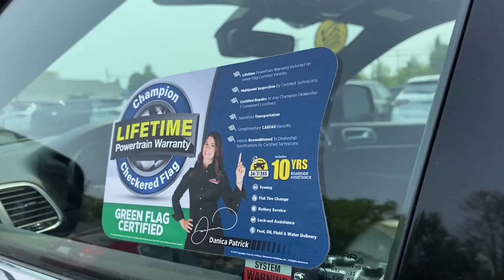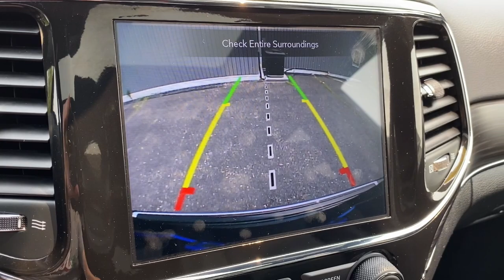2022 Jeep Grand Cherokee WK Brighton, Novi, Howell, Wixom, Pickney, MI AT19030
Diamond Black Crystal Pearlcoat Used 2022 Jeep Grand Cherokee WK Limited available in Brighton, Michigan at Brighton Chrysler. Servicing the Novi, Howell, Wixom, Pickney, MI area.

Brighton Chrysler
9827 E Grand River Ave

Located At Champion Chrysler Jeep Dodge Ram Of Brighton, MI And Available At All 7 Champion Auto Group Locations! The next step? Give us a call to confirm availability and schedule a hassle free test drive! While every reasonable effort is made to ensure the accuracy of this information, we are not responsible for any errors or omissions contained on these pages. Tax, title, license, doc, CVR and reconditioning not included in advertised price. See dealer for details. Recent Arrival! Clean CARFAX. Priced below KBB Fair Purchase Price!2022 Jeep Grand Cherokee WK Limited Diamond Black Crystal Pearlcoat 4WD 3.6L V6 24V VVT 8-Speed AutomaticOdometer is 11387 miles below market average!
ENGINE: 3.6L V6 24V VVT UPG I W/ESS  (STD),DIAMOND BLACK CRYSTAL PEARLCOAT,TRANSMISSION: 8-SPEED AUTOMATIC (850RE)  (STD),TIRES: 265/60R18 BSW A/S LRR  (STD),WHEELS: 18 X 8.0 TECH GRAY DIAMOND CUT  (STD),QUICK ORDER PACKAGE 2BH  -inc: Engine: 3.6L V6 24V VVT UPG I w/ESS  Transmission: 8-Speed Automatic (850RE),BLACK  LEATHER TRIMMED BUCKET SEATS,Four Wheel Drive,Power Steering,ABS,4-Wheel Disc Brakes,Brake Assist,Aluminum Wheels,Temporary Spare Tire,Sun/Moonroof,Generic Sun/Moonroof,Heated Mirrors,Power Mirror(s),Integrated Turn Signal Mirrors,Rear Defrost,Privacy Glass,Intermittent Wipers,Variable Speed Intermittent Wipers,Rear Spoiler,Remote Trunk Release,Power Liftgate,Power Door Locks,Daytime Running Lights,Automatic Headlights,Fog Lamps,AM/FM Stereo,Satellite Radio,Bluetooth Connection,HD Radio,Requires Subscription,MP3 Player,Steering Wheel Audio Controls,Auxiliary Audio Input,Power Driver Seat,Power Passenger Seat,Mirror Memory,Driver Adjustable Lumbar,Seat Memory,Power Driver Seat,Driver Adjustable Lumbar,Power Passenger Seat,Passenger Adjustable Lumbar,Pass-Through Rear Seat,Rear Bench Seat,Adjustable Steering Wheel,Trip Computer,Power Windows,WiFi Hotspot,Leather Steering Wheel,Heated Steering Wheel,Keyless Entry,Power Door Locks,Keyless Start,Keyless Entry,Power Door Locks,Universal Garage Door Opener,Cruise Control,Climate Control,Multi-Zone A/C,A/C,Woodgrain Interior Trim,Leather Seats,Bucket Seats,Auto-Dimming Rearview Mirror,Driver Vanity Mirror,Passenger Vanity Mirror,Driver Illuminated Vanity Mirror,Passenger Illuminated Visor Mirror,Floor Mats,Mirror Memory,Seat Memory,Remote Engine Start,Keyless Start,Remote Engine Start,Navigation System,Smart Device Integration,Power Windows,Power Door Locks,Trip Computer,Heated Front Seat(s),Security System,Immobilizer,Traction Control,Stability Control,Traction Control,Front Side Air Bag,Telematics,Requires Subscription,Rear Parking Aid,Blind Spot Monitor,Rear Collision Mitigation,Tire Pressure Monitor,Driver Air Bag,Passenger Air Bag,Front Head Air Bag,Rear Head Air Bag,Passenger Air Bag Sensor,Knee Air Bag,Child Safety Locks,Back-Up Camera